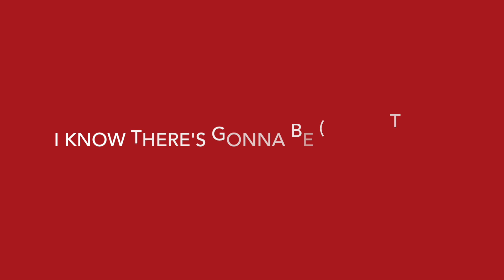Dancing in the dark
This video is about Dancing in the dark